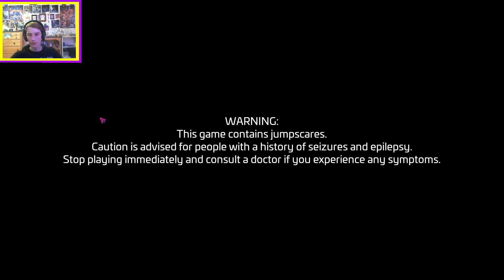FREDDY IS NICE!?! | FNAF: SECURITY BREACH PART 1